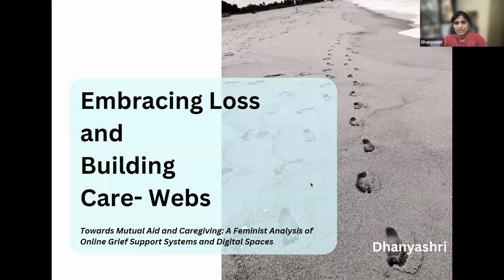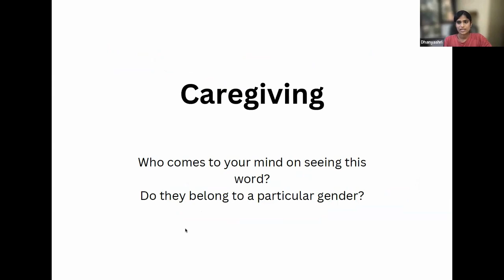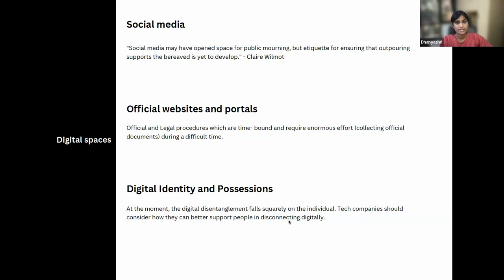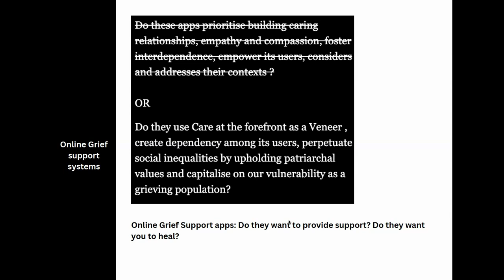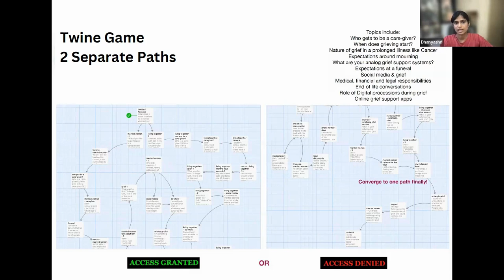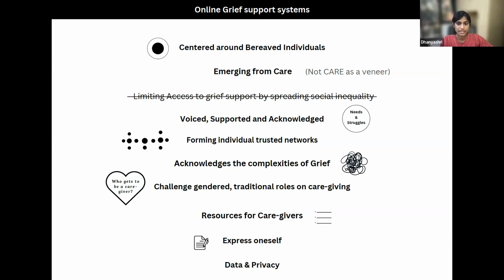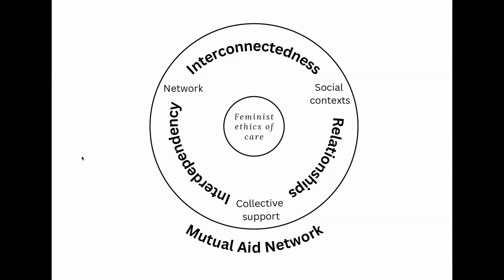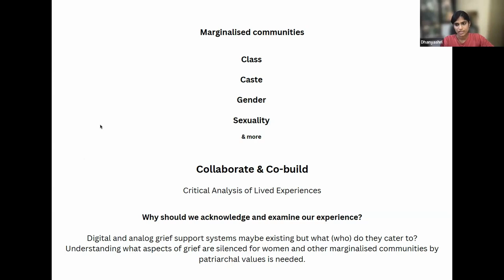Careables Feb24 Meet-Up | Embracing Lost and Building Care Webs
In this video Dhanyashri from India shares her journey as a caregiver and grieving woman, discussing the struggles with grief in digital spaces. She critiques the lack of support and the impact of societal norms on caregivers, especially women. Highlighting issues with online support and apps, Da created a game, "Two Separate Parts," to explore these challenges.
Dhanyashry advocates for a more caring and inclusive approach to digital grief support and encourages collaborative efforts to improve these systems. She invites people interested in her project to reach out.